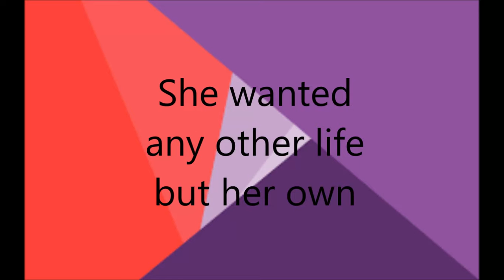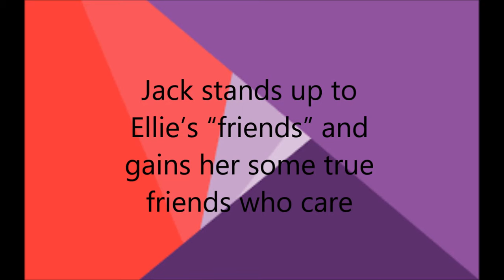The Swap - Book trailer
book trailer for the swap by Megan shull